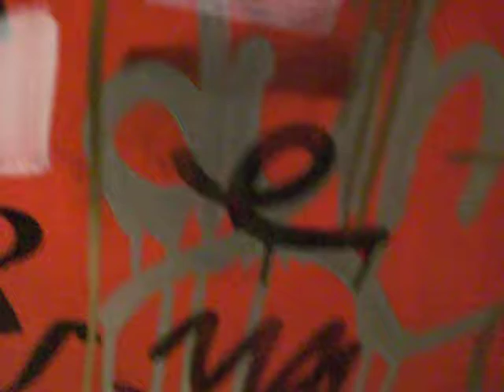joystick marker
my joystick squeezer with mr.silver